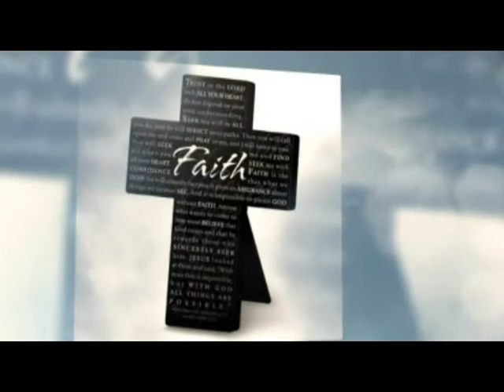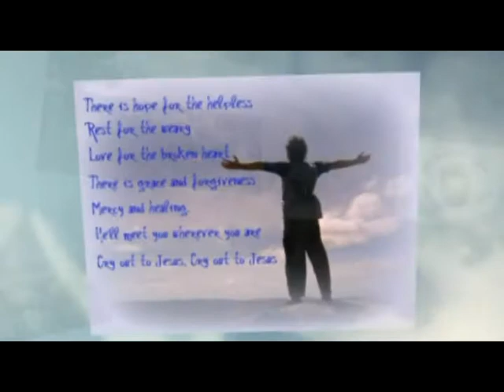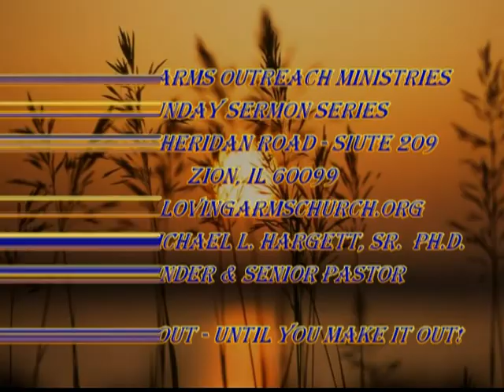HAVING A COMMITTED ATTITUDE TOWARDS GIVING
LAOM Sunday Sermon Series featuring Senior Pastor,  Bishop Michael L. Hargett, Sr. PhD in a gripping Topical Sermon based on characters from the bible and their attitudes towards giving.  This is the conclusion of a series by Dr. Hargett on COMMITMENT.  Sermon: HAVING A COMMITTED ATTITUDE TOWARDS GIVING.  Scriptures: PSALM 96:8-9; 1 CORINTHIANS 16:1-2; MARK 10:18-22; JOHN 12:3-6, ACTS 5:1-2; ACTS 4:36-37; MARK 12:41-44; 2 and SAMUEL 24:24